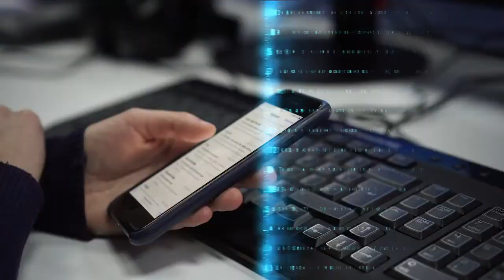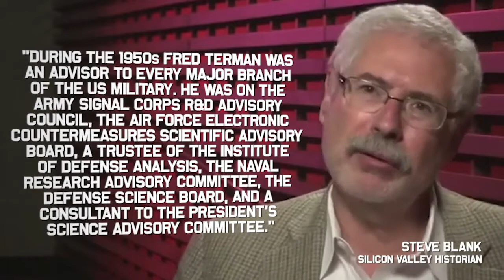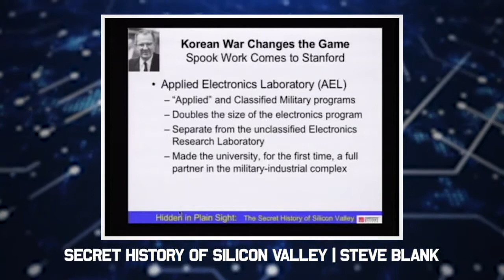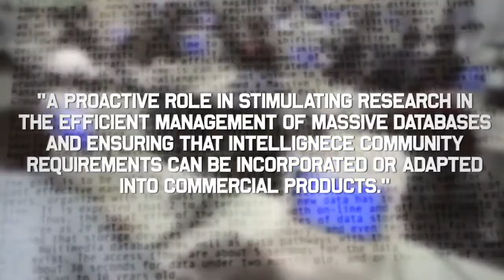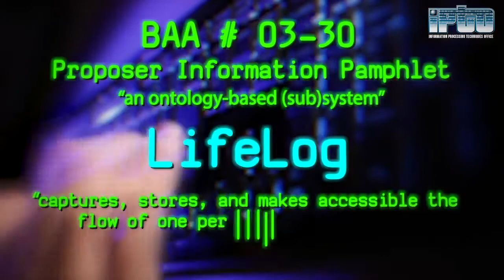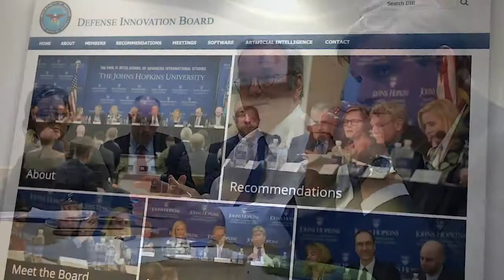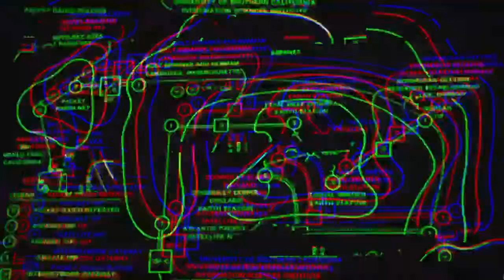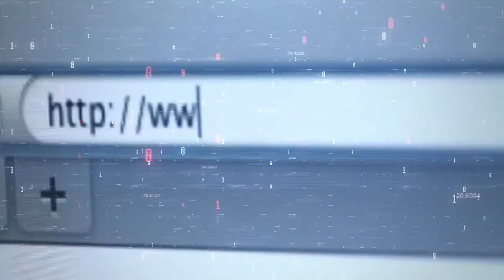The Secrets of Silicon Valley What Big Tech Doesn't Want You to Know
re-used from: Baffling Documentaries